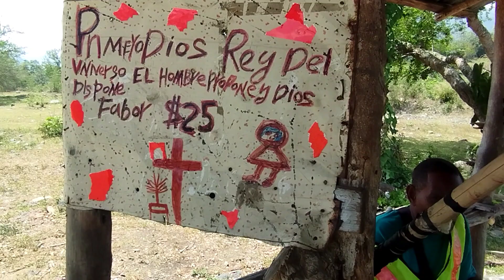ARROYO TORO EN PIE DE LUCHA,PIDE CONSTRUCCIÓN DEL PUENTE!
ARROYO TORO,abajo,pide al gobierno de Abinader,construir el puente que conecta a Arroyo Toro Abajo,con BONAO y el Distrito La Salvia Los Quemados.es una necesidad ya que podría .motorizar la Agricultura de Arroyo Toro y zonas aledañas.estan los comunitarios en pie de lucha .